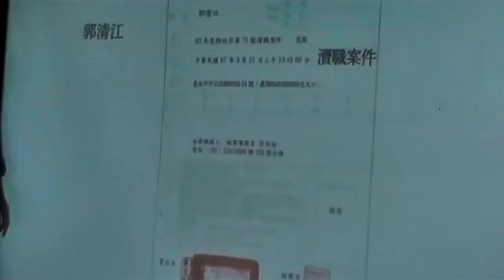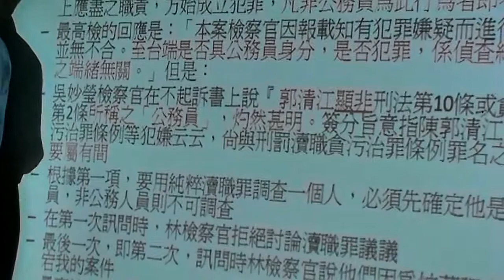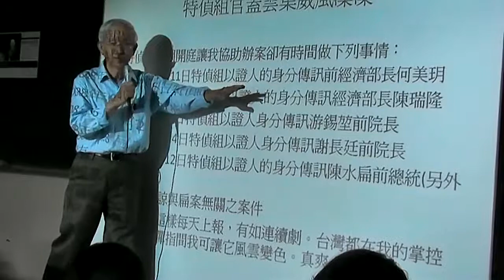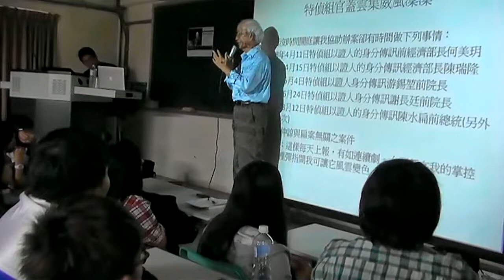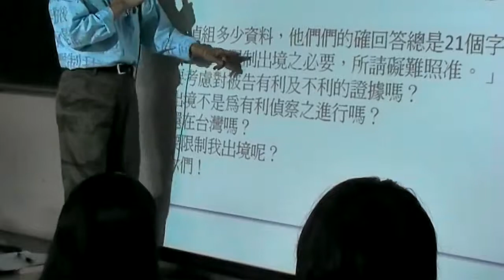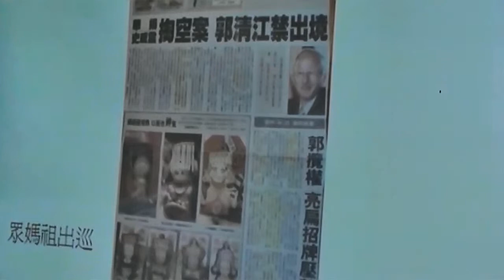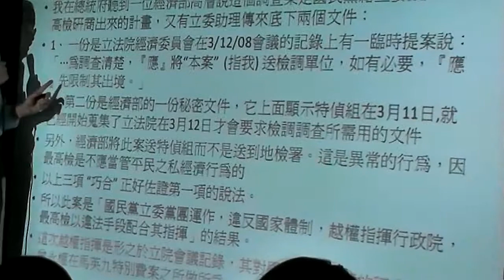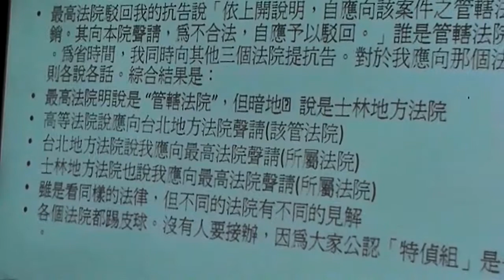郭清江法律案例講座：「當執政者違法時~，該如何渡過難關？」[3]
地點：真理大學財經學院335教室
主辦單位：真理大學法律系